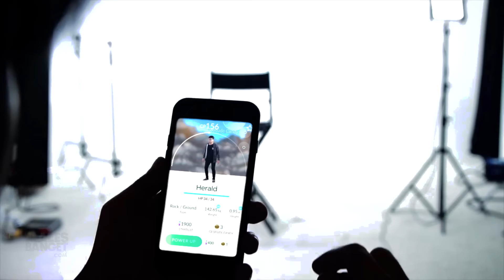Ini Tipe Pekerjaan yang Cocok Buat Pemain Pokémon GO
Bener banget! Ini adalah bulannya Pokemon GO deh, pokoknya. Gak cuma MBDC aja, semua media dari TV, radio sampai cetak pun lagi sering ngebahas game ini. Herald dari MBDC Unboxing pun pun mengambil alih News Flush episode baru demi ngebahas game ini. Yuk disimak!

Artikel yang dibahas di video ini:
- Buronan Gak Sadar Masuk ke Kantor Polisi Saking Keasyikan Main Pokemon Go
- Udah Banyak Beredar Gambar dan Video Kocak Tentang Trainer Pokemon di Dunia Nyata
- Kalau Kamu Pengen Maksimal Mainin Pokemon Go Mending Pindah ke 7 Pekerjaan Ini Aja

CREDIT TITLE

Host: @krautmilk

Program Director: @hendraymond
Producer: @diazhernawan
Videographer: @ranmamuse @bramnuel
Editor: @anggancet
Animator: @heykila @_arisemut_ @tony_sihombing
Script writer: @satryoari